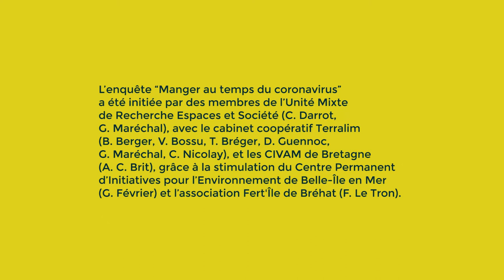Manger au temps du coronavirus - Retour sur l'enquête - Luc Bodiguel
L'enquête "Manger au temps du coronavirus" lancée dès le début du confinement, a permis de témoigner à travers 5 bulletins de partage et de nombreux éclairages de l'impact du coronavirus sur nos systèmes alimentaires.

Dans cette série de vidéos, des contributeurs·trices de cette enquête présentent les éléments qui les ont marqués, font le lien avec leurs travaux antérieurs et proposent des recommandations pour la suite.

Vidéo 5/5 :
Luc Bodiguel, directeur de recherche au CNRS en sociologie et sciences du droit. Il retient de cette enquête un certain déphasage de l'action centrale et une série de questionnement : quel apport des PAT face à la crise ? le droit de l'urgence doit-il forcément être un droit du moins disant écologique ?

Les bulletins de partage sont rédigés collectivement par : Akermann G. (Inrae), Berger B. (Terralim), Bodiguel L. (CNRS), Brit A.C. (FR CIVAM Bretagne), Chiffoleau Y. (Inrae), Darrot C. (Institut Agro), Joffet I. (Greniers d’abondance), Lallemand F. (Greniers d'abondance), Maréchal G. (Terralim), avec l'appui de F. Egal (Réseau des politiques alimentaires) et de D. Guennoc (Terralim), et sous la coordination éditoriale de Chiffoleau Y., Darrot C. et Maréchal G.

Leur réalisation est appuyée techniquement par Brit A.C., Lecouteux C., Muller T. et Peyrin F.

L'initiative est soutenue par le RMT Alimentation locale, S. Linou, consultant résilience alimentaire, le Centre d'Etudes et de Recherches Administratives, Politiques et Sociales à Lille (S. Makki), l’association Résolis (H. Rouillé d’Orfeuil, M. Cosse) et H. Torossian, consultante en sécurité civile et résilience. Avec le soutien financier de la Fondation Daniel et Nina Carasso et de la Fondation de France.